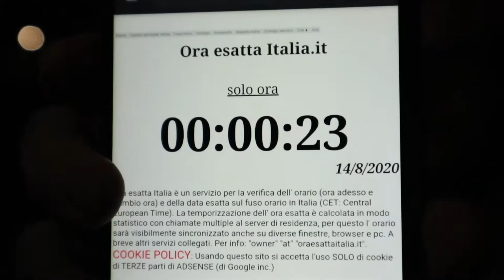COMPLEANNO IN UNA CASA ABBANDONATA | Messina Estate 2020 | Pixel